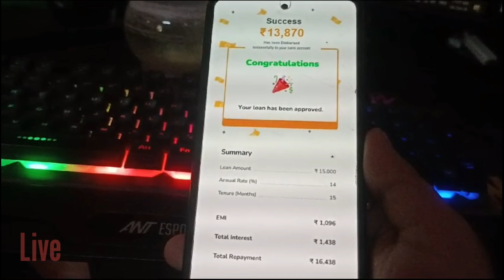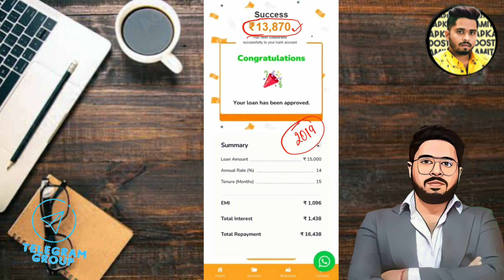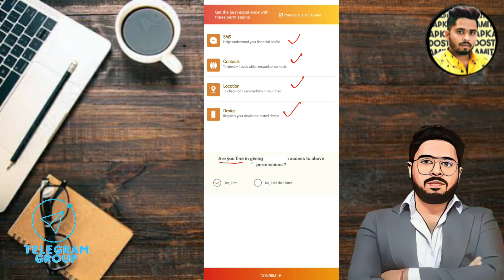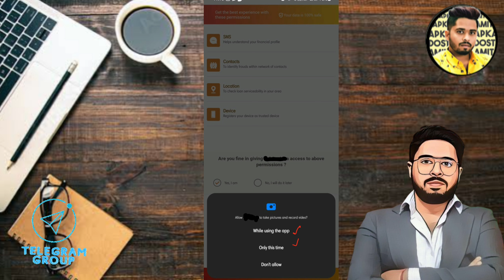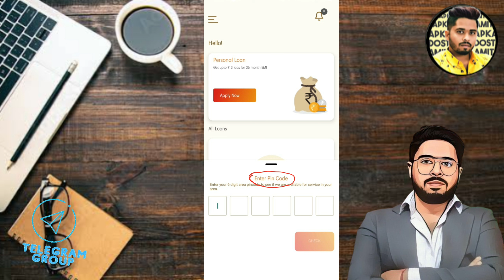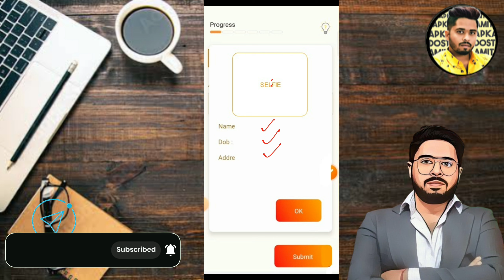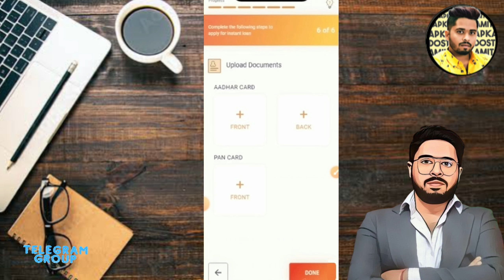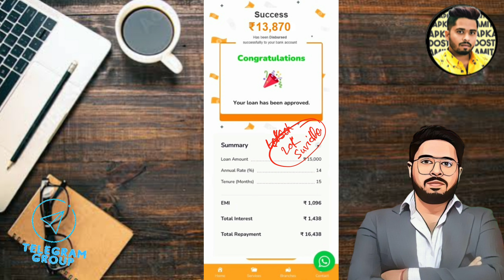✅Rs.13,000 - Adhar & PAN - Instant approval Loan | Best New Loan Approval Without Income Proof 2024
✅Instant approval Loan Rs.13,000 Adhar & PAN | Best New Loan Approval Without Income Proof 2024

7 day loan app fast approval
personal loan
7 day loan app fast approval
personal loan
loan app

7 दिन वाले Loan App Harassment से बस 2 minute में बचे  !